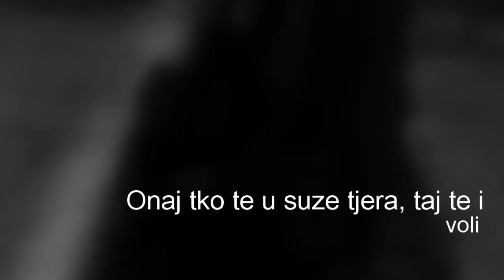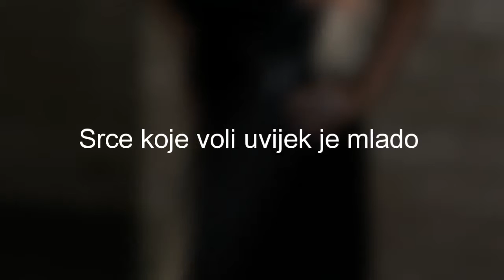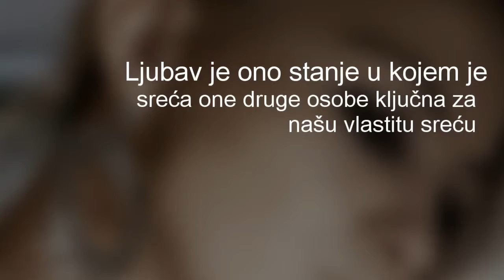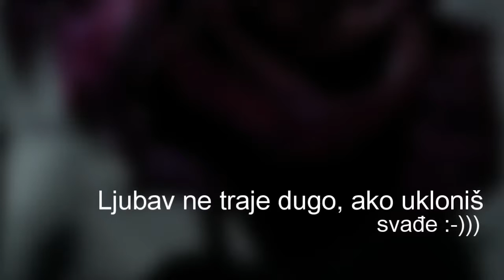Volim te -- ove dvije riječi sadrže cijeli moj život